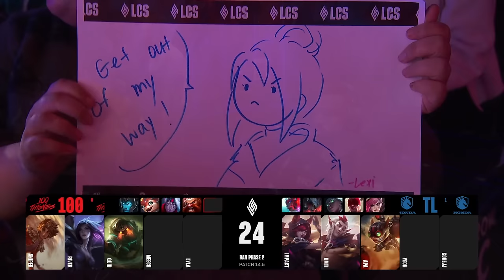100 vs TL - Game 2 | Round 2 S14 LCS Spring 2024 Playoffs | 100 Thieves vs Team Liquid G2 full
Round 2 lcs TL vs 100 Game 2 S14 LCS 2024 Spring Playoffs - Team Liquid vs 100 Thieves G2 lol eSports NA LCS Spring 2024.
LoL eSports S14 LCS Spring Playoffs - 100 vs TL G2 League of Legends NA LCS 2024 100 Thieves vs Team Liquid VOD 1080p Full HD.
Second match of the day - TL vs 100 best of 5 Game 2 full game in HD 1080p.

100 Thieves line-up:
Sniper - top Jax
River - Jungle Jarvan IV
Quid - Mid Taliyah
Meech - ADC Kaisa
Eyla - Support Nautilus

Team Liquid Line-up:
Impact - Top Ksante
Umti - Jungle Volibear
APA - Mid Ziggs
Yeon - ADC Xayah
CoreJJ - Support Rakan

Patch: 14.5 - Season 14 (Live Patch)
Game date: 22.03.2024 | 03/22/2024 | March 22nd 2024
Game place: Riot Games Arena
Casters: Jatt and Emily Rand and Captain Flowers